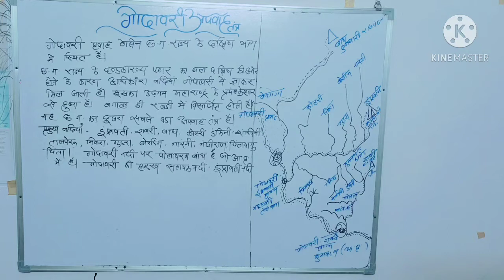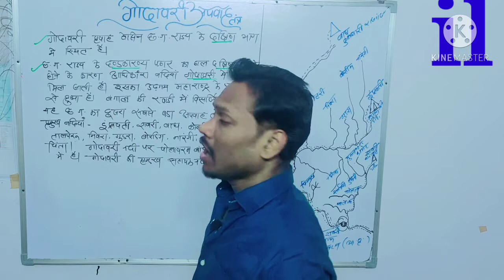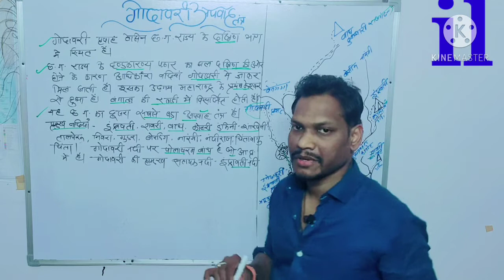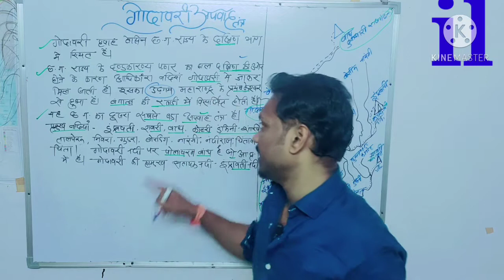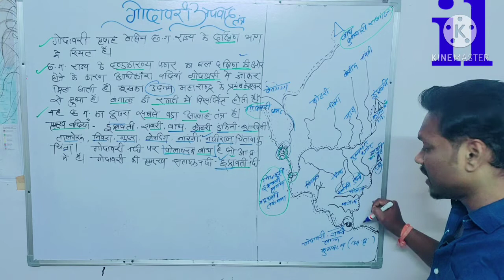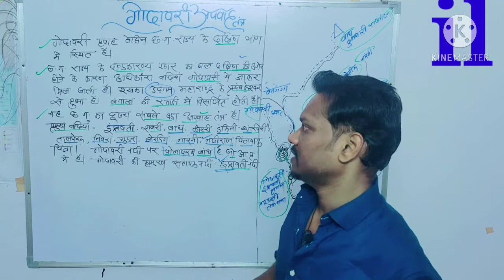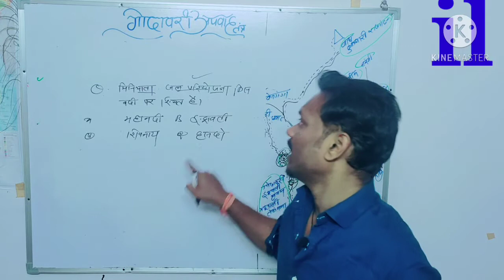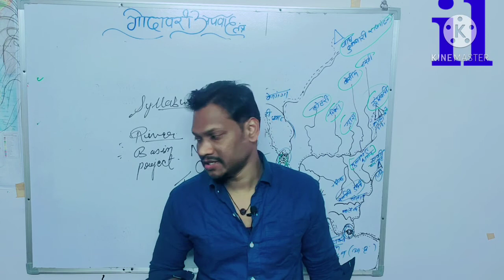Godwari apvha tantra